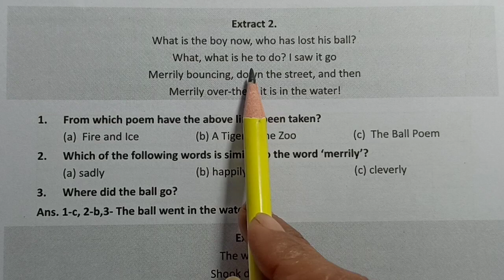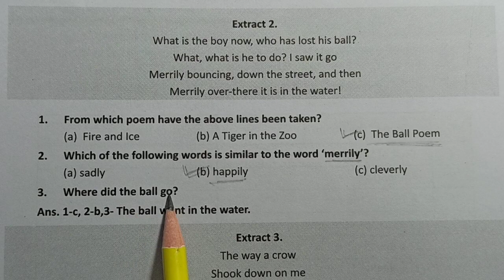Class10 English exam paper 19 february 2024 | extract from poem part-2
Class10 English exam paper 19 february 2024 | extract from poem part-2|class10english@examstudyandpreparation